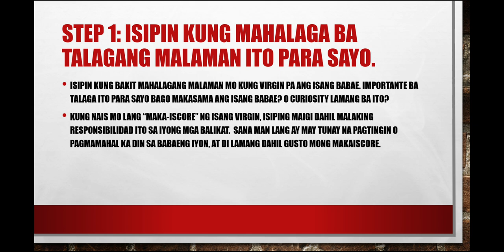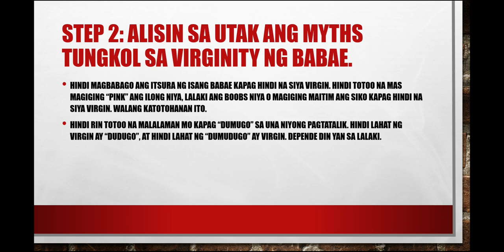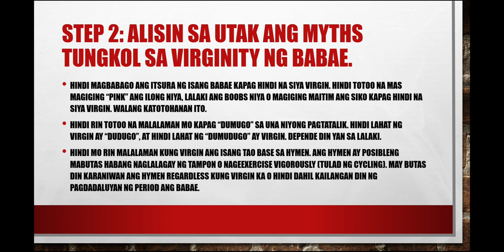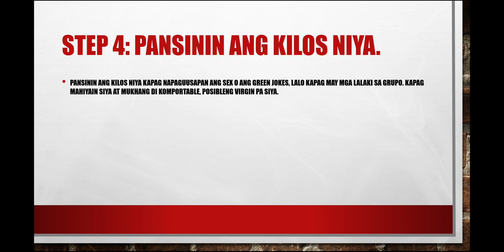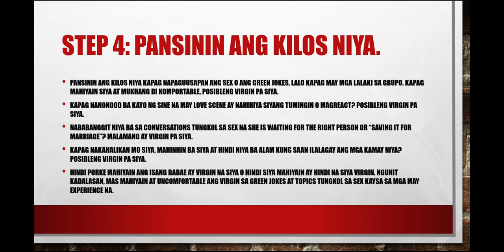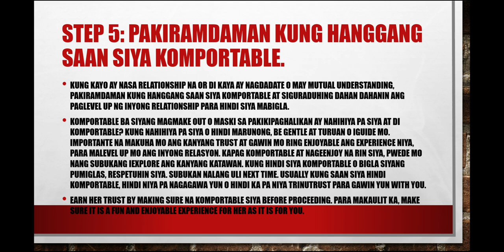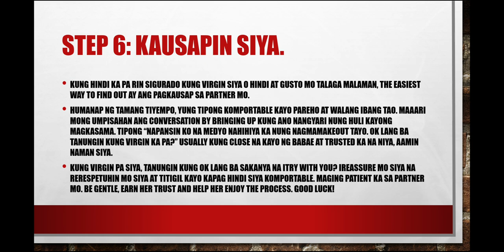Paano malalaman kung virgin pa ang babae?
Curious ka ba kung paano malalaman kung virgin ang babae? Babae ka ba at gusto mong malaman kung paano pwede malaman ng ibang tao na virgin ka pa o hindi ka na virgin? Panuorin ang tips sa Paano Ba tagalog how to video na ito.

Icheck niyo rin po ang ating merchandise para masuportahan ang channel na ito! Salamat!

Salamat!